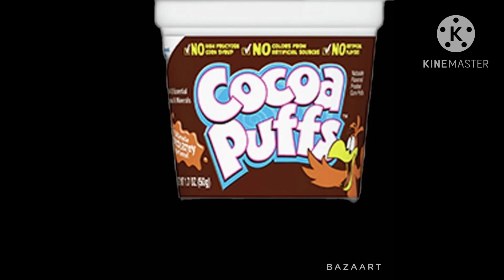Cocoa Puffs cereal, cups, Walmart in stock